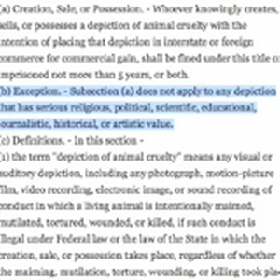Lex Appeal (Part 4 of 4): Animal Cruelty, "Crush Videos" and the First Amendment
In 1999, after learning about so-called crush videos, the United States Congress passed a law banning all depictions of animal cruelty in interstate commerce. Five years later the first person ever was charged under this law for selling dog-fighting videos. Now, the Supreme Court is deciding whether or not this law violates the First Amendment to the Constitution.

What are crush videos, anyway? And how does the Supreme Court decide what rights you have?

Youve never heard a show quite like this. Welcome to the inaugural edition of Lex Appeal!

ABOUT LEX APPEAL

Every Supreme Court decision that has shaped our nations history — and that will guide its future — started out as a disagreement between people. As human drama. As conflict. The law is exciting, entertaining, even soulful. But you wouldnt know it from the boring articles you read in the newspaper, or the dry segments you see on the nightly news. Somewhere between the courthouse and your house, the law has lost its luster until now.

On Lex Appeal, we wont just tell you what the court decided, but how it decided. We wont just tell you what law Congress passed, but how that law came to be. Together with other legal experts and guest reporters, well explain how the law really works. And well have fun doing it.

Who ever said the law isnt sexy?

Have a law-related question you've always been curious about? Call and leave us a message at (703) LEX-APPEAL, and we'll try to answer your question in a future show!